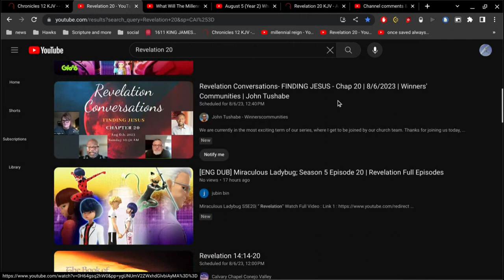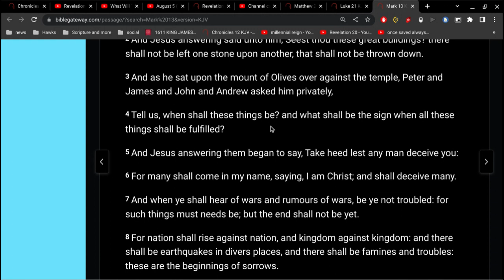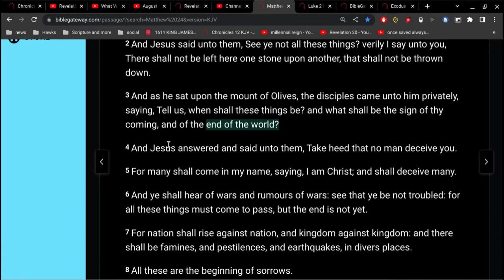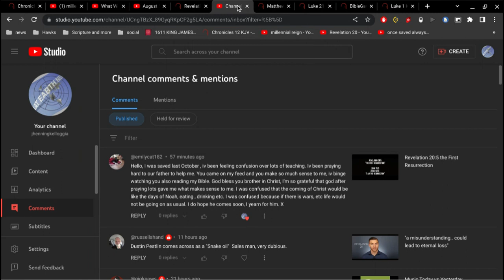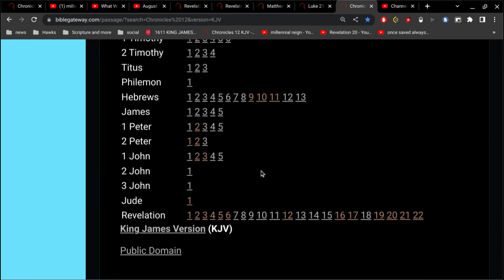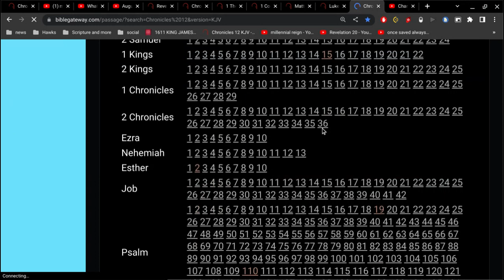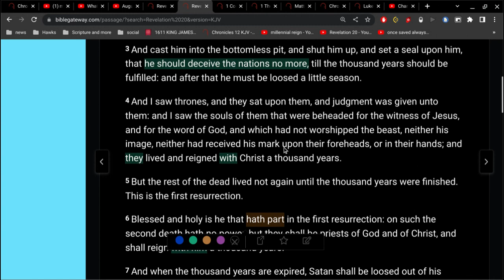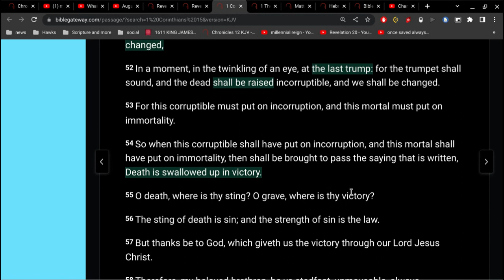End of the World... what brings it on ?